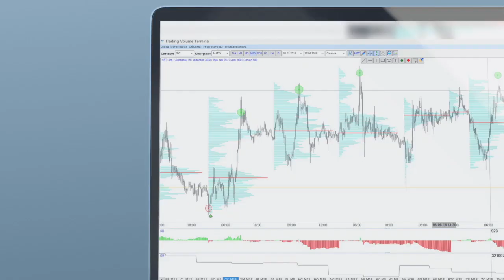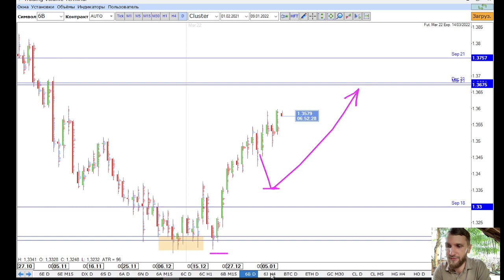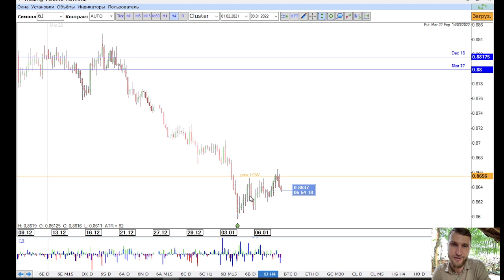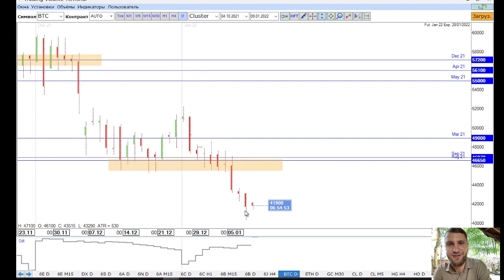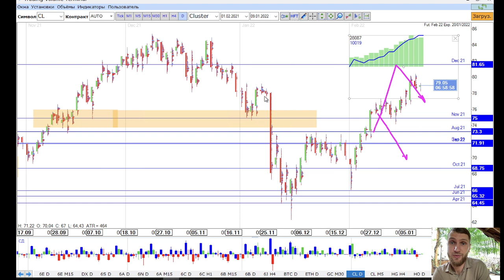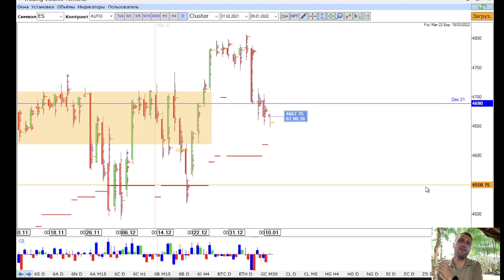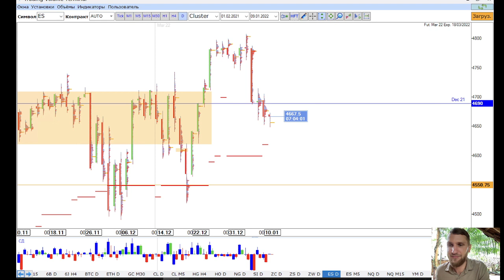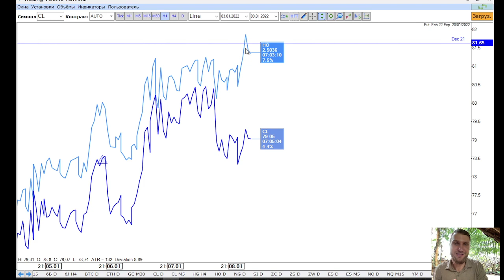✅ Уход из рисковых активов только начинается ​ (Прогноз на неделю от TVT(10.01.2022))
Главная тема - Уход из рисковых активов только начинается

▪️ Перспективы крипторынка
▪️ Отсутствие лимитной поддержки на индексах
▪️ Нефть подходит к сильному сопротивлению

01:10 - американский доллар
02:30 - евро
04:20 - швейцарский франк
04:50 - австралийский доллар
05:40 - интересная новость
06:15 - новозеландский доллар
07:35 - канадский доллар
08:45 - британец
10:15 - японская иена
12:30 - криптовалюта
15:05 - золото
16:40 - мазут/нефть
17:40 - фондовый рынок
21:25 - спред мазут/нефть